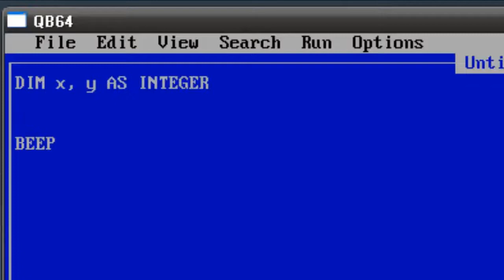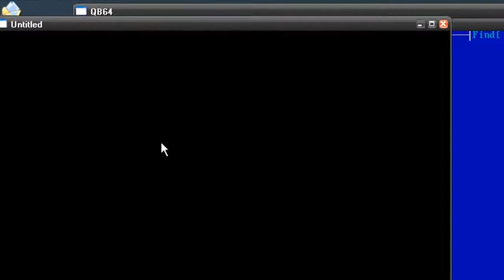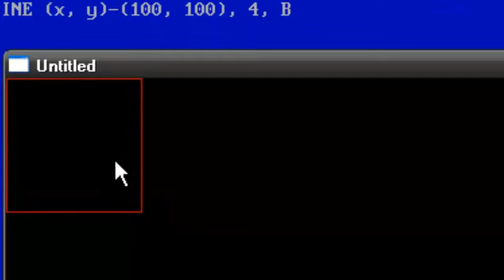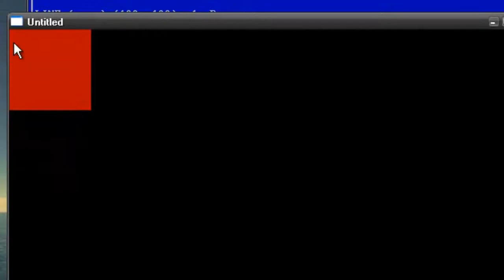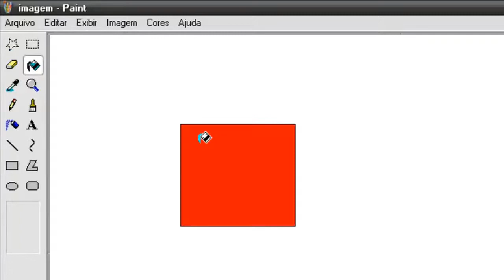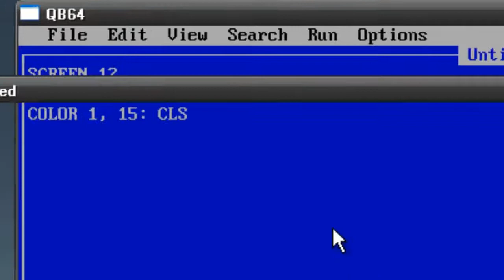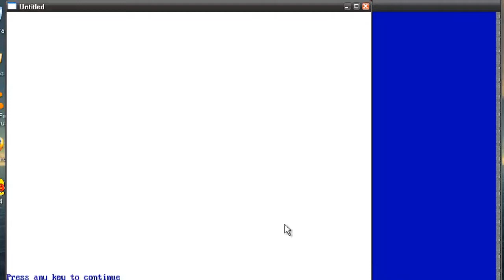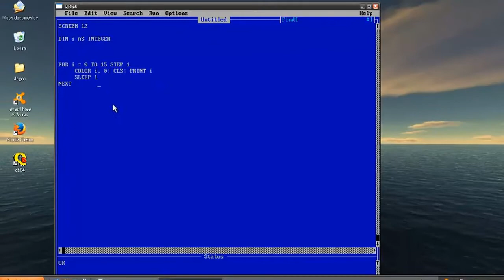Programação Qbasic 06